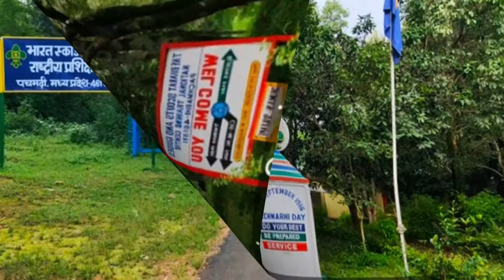THE BHARAT SCOUTS AND GUIDES- RE-ORIENTATION COURSE FOR TRAINERS (S.W.) AT NTC, PACHMARHI, M.P.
PACHMARHI TRIP- THE BHARAT SCOUTS AND GUIDES- RE-ORIENTATION COURSE FOR TRAINERS (S.W.) FROM 14TH NOV 2022 TO 18TH NOV 2022 AT NATIONAL TRAINING CENTRE PACHMARHI, MADHYA PRADESH